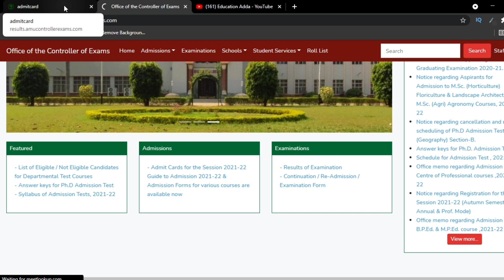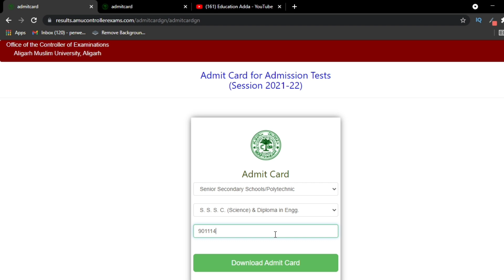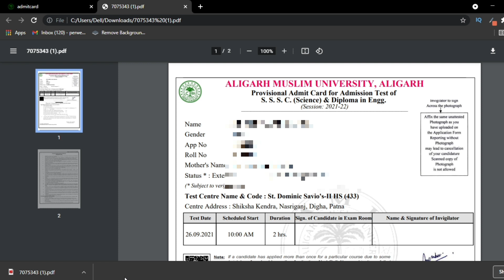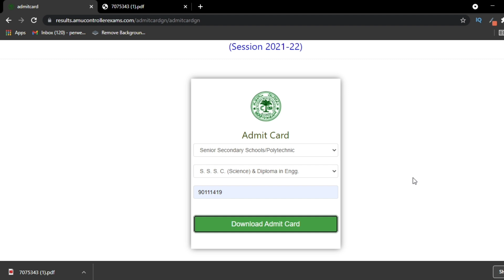How to download Admit Card | S.S.S.C (Science) & Diploma in Engg. | AMU Entrance Exam 2021-22